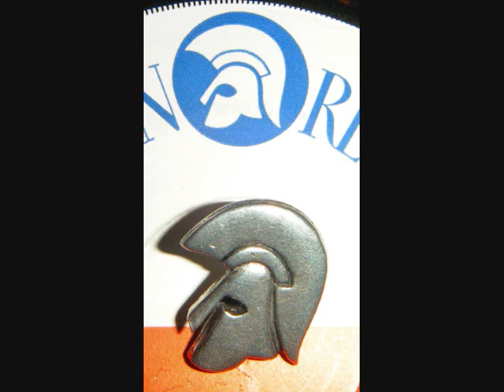SOUNDMAN SHOTS 2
SOUNDMANS 78S ,  CARIBOU , DOWNBEAT